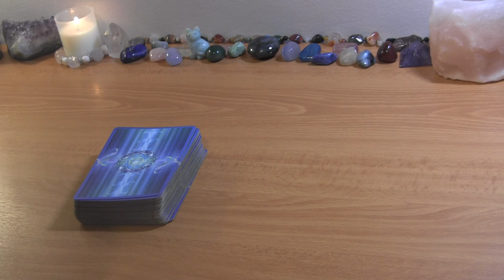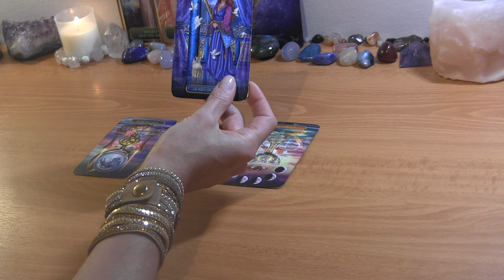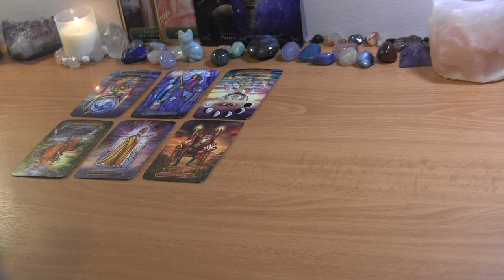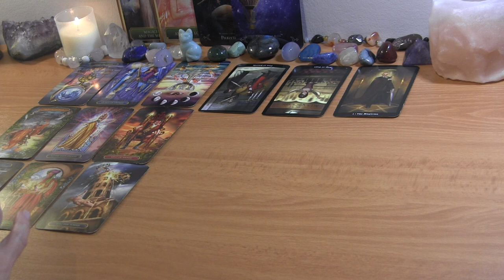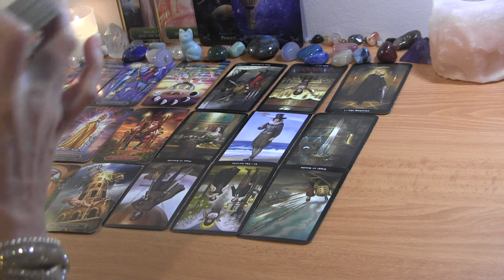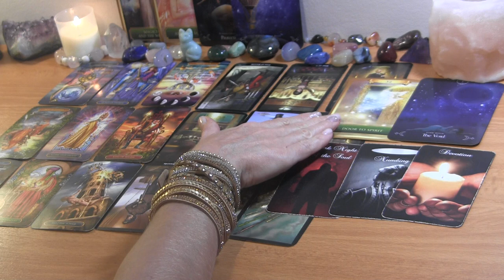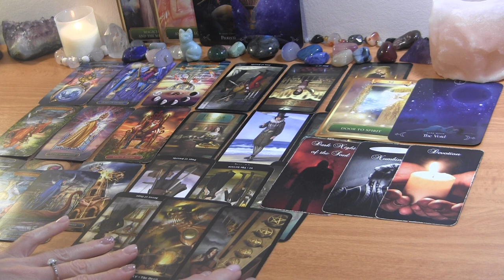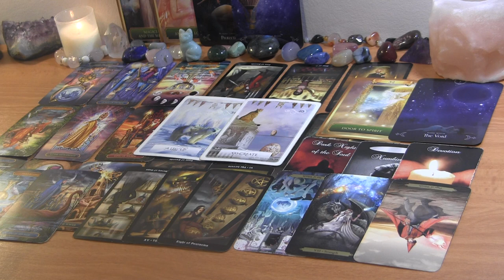✨DM+KARMIC: The Door is CLOSING! DF Staying Strong!✨ Twin Flame Reading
PERSONAL TAROT READINGS:
1.  BASIC READING ~30min $65
2.  EXTENDED READING ~45min $80
3. MINI-READING ~20min $50

  1. Tarot Reading option
  2. Your and your partner's first names, FULL DOBs  and current countries (if known)
  3. Description of situation (including if there is a 3rd party element to look into) + any questions
  4. Recent photos optional